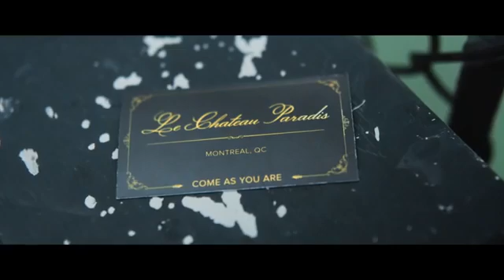COME AS YOU ARE Trailer 2020 Drama Movie